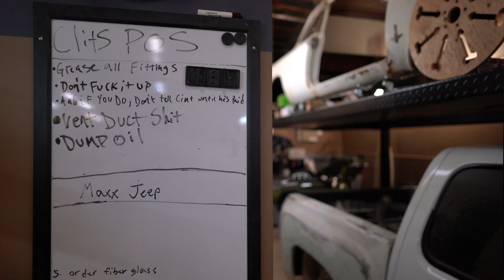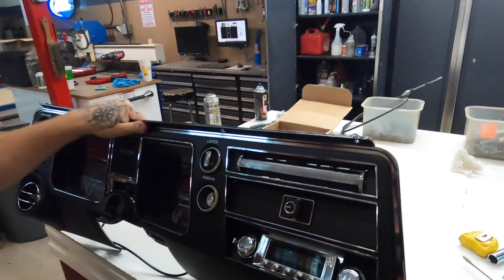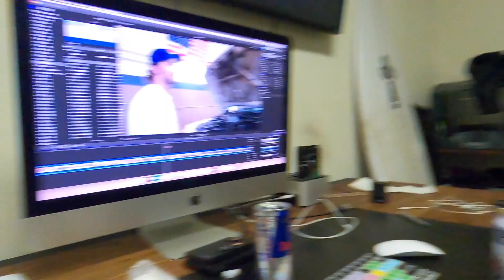Going Holley EFI on a 1968 Chevelle restoration part 4 & Tech Tips with Wes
In this installment of Cars and Cusswords the Chevelle gets the rear wiring harness installed, along with a new Dakota Digital instrument panel, bezel, and all the new shiny pieces of shits. Also, an extremely informative Tech Tips with Wes that you're not gonna wanna miss. Truly brilliant and mind blowing.